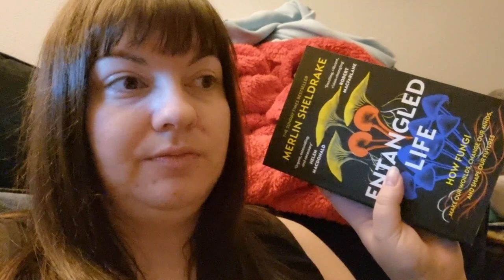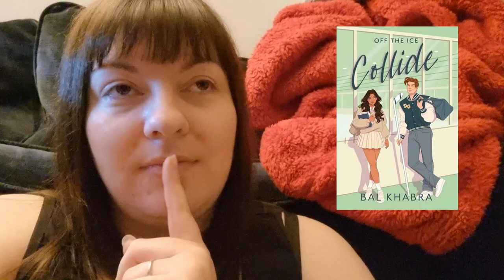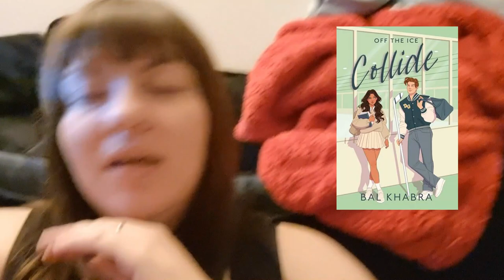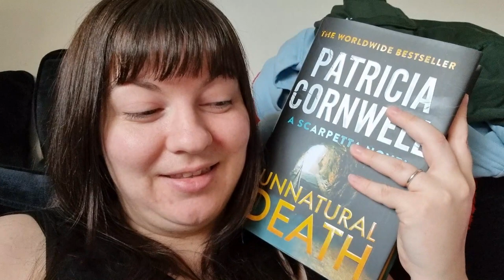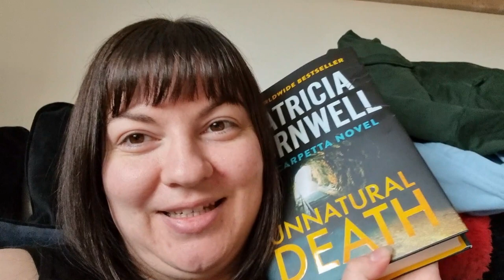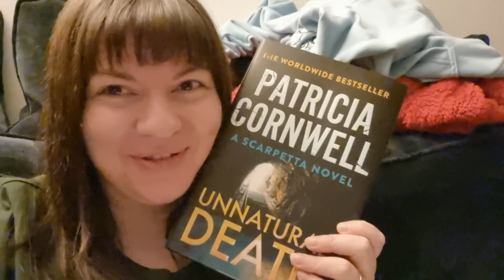Weekly Reading Vlog #47: New Patricia Cornwell!!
✨Open me...✨

Smash: @ashleighsbookishlife
Chloe: @ChloeReadsBooks

If you want to support me further, you can do so below!